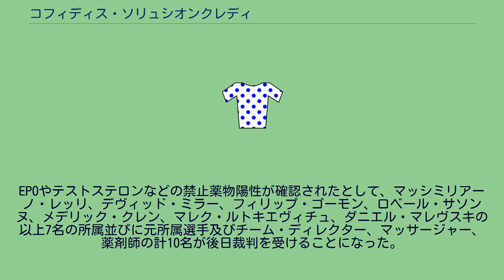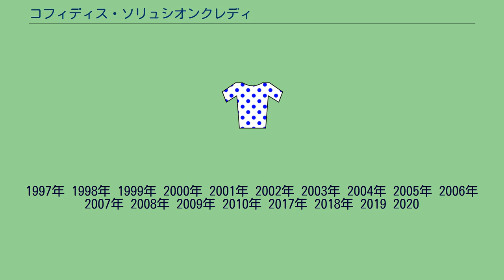コフィディス・ソリュシオンクレディ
コフィディス、ソリュシオン・クレディ（Cofidis, Solutions Crédits、略称：コフィディス）は、フランスを本拠とする、自転車競技、ロードレース及びトラックレースチーム。
スポンサー主のコフィディスは、フランスの消費者金融会社。
チーム創設以来、一貫してコフィディスがメインスポンサーを務めている。
このことから同一企業がメインスポンサーを務めるチームとしては現在のUCIワールドチーム及びプロチームの中で最長の歴史を持つ (スポンサーの変遷を考慮しなければモビスター・チームが最長。
また、現ロット・ソウダルの「ロット」は1985年のチーム創設時から一貫してタイトルスポンサーだが、2005〜2011年はセカンドスポンサーだった) 。
1996年、ロードレース界の名将、シリル・ギマールがチーム・マネジャーとなり結成。
1997年に活動を開始し、トニー・ロミンゲル、マウリツィオ・フォンドリエスト、ランス・アームストロング、ボビー・ジュリック、デヴィッド・ミラー、クリストフ・リネロ、フィリップ・ゴーモンらが加入。
また、2012年に引退するまで一貫して当チームに在籍したダヴィ・モンクティエがプロ初年度を迎えた年でもあった。
1998年、フランチェスコ・カーザグランデが加入。
1999年、フランク・ヴァンデンブルック、グジェゴジュ・グヴィアズドヴスキ、ニコ・マッタンが加入。
2001年、アンドレイ・キヴィレフ、ギド・トレンティンが加入。
2002年、セドリック・ヴァスールが加入。
2004年、イゴル・アスタルロア、スチュアート・オグレディ、ジミー・カスペール、ダミアン・モニエが加入。
ところが同年、6月12日に警察当局が一斉摘発に入った、コフィディス事件と称されるチームぐるみのドーピング事件が発覚。
EPOやテストステロンなどの禁止薬物陽性が確認されたとして、マッシミリアーノ・レッリ、デヴィッド・ミラー、フィリップ・ゴーモン、ロベール・サソンヌ、メデリック・クレン、マレク・ルトキエヴィチュ、ダニエル・マレヴスキの以上7名の所属並びに元所属選手及びチーム・ディレクター、マッサージャー、薬剤師の計10名が後日裁判を受けることになった。
2005年、現在ゼネラル・マネージャーを務めるエリック・ボワイエがチーム・マネジャーに就任。
シルヴァン・シャヴァネル、レオナルド・ベルタニョッリが加入。
また同年より開始されたUCIプロツアー対象全レースに参加が可能な、UCIプロチームの承認を受けた。
2006年、リック・フェルブリュッヘ、レオナルド・ドゥケが加入。
2007年、クリスティアーノ・モレーニに、同年のツール・ド・フランスでテストステロン陽性が出たことから、帰郷を命じられる。
2008年、サミュエル・デュムラン、レイン・ターラミャエが加入。
2010年、プロフェッショナルコンチネンタルチームのライセンスに降格。
2020年、ワールドツアーライセンスが再交付され、19番目のワールドチームとして復帰。
1997年 1998年 1999年 2000年 2001年 2002年 2003年 2004年 2005年 2006年 2007年 2008年 2009年 2010年 2017年 2018年 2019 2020